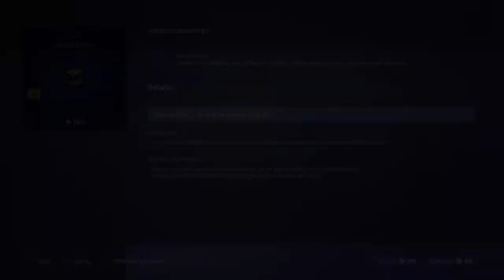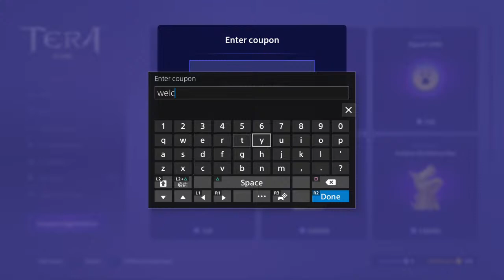Tera episode 4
Breast cancer survivor who loves to play video games and share the games I play with others. Thank you for stopping by.
GAME ON!